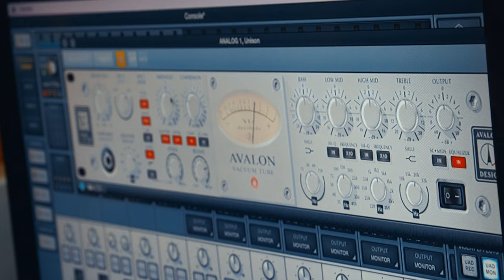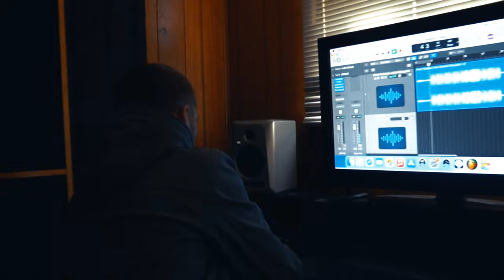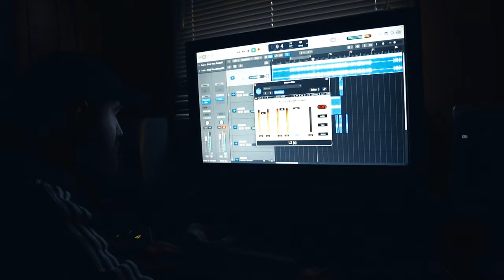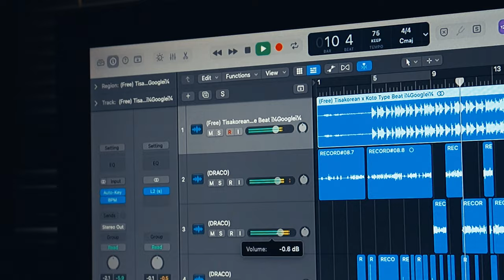Vocal Magic: 10 tips for studio perfection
Lilbeefroast Recording Studio Session @ Drakos Laboratory In Elkton MD Featuring JCullum